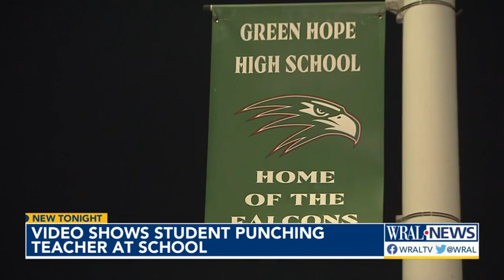RAW: Green Hope High student punches teacher; teacher injured and recovering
A student at Green Hope High School is being disciplined after being caught on video hitting a teacher, causing them to fall to the floor.

School administrators have responded after a student assaulted a teacher last week at Green Hope High School.
GHHS principal Alison Cleveland sent a letter to parents explaining the situation on Thursday afternoon. The teacher was hurt, but has since returned to school.

The details of the assault were not revealed. Cary police said the student involved is 15 years old. Police didn't release information on whether or not the student was arrested.

"I wanted to take a moment to address a situation that affected our school community last week," the principal's letter began. "On Thursday, September 8, a student assaulted a teacher who was supervising SMART lunch. The teacher was injured, but is recovering and has returned to school."

The assault occurred in the school gym. Video shows the student punching the teacher in the face before the teacher falls to the floor.

Cleveland said the student's behavior was "unacceptable and does not align with the high standards we hold for all of our Green Hope Falcons." She did not mention what disciplinary action was taken against the student.

"We appreciate the heartfelt support students, staff and parents alike have shown for the teacher involved. Your kindness and concern are a reflection of the values we embrace and celebrate in our Green Hope High School community."